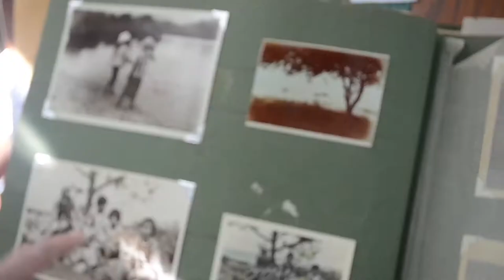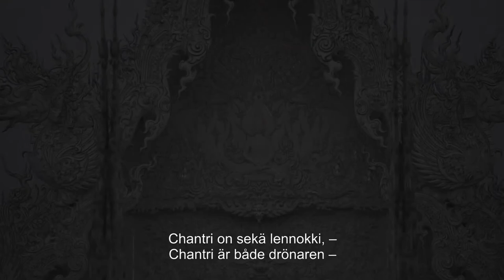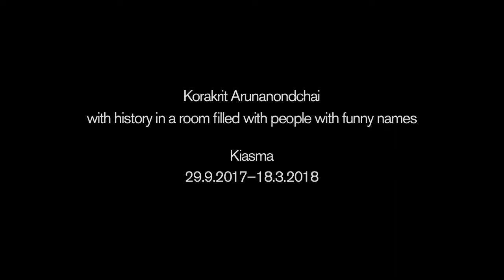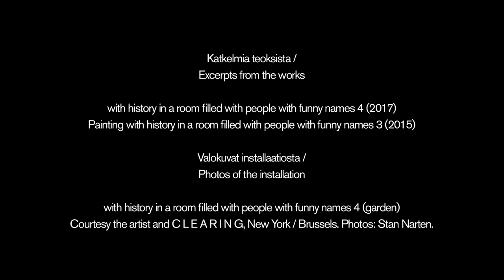Korakrit Arunanondchai interview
Korakrit Arunanondchai's exhibition in Kiasma
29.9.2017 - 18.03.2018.